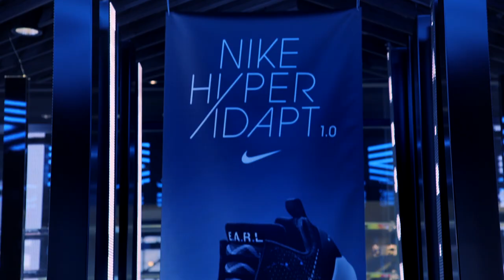Nike HyperAdapt 1.0 Retail Launch Campaign, Nike Town London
Mynt worked with Nike to implement the HyperAdapt retail experience at Nike Town in London.